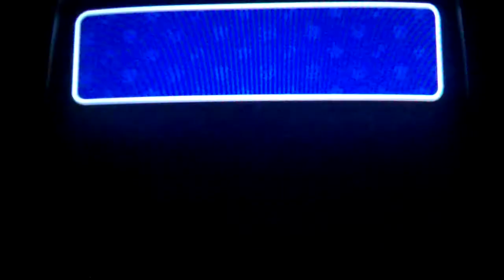Paper Mario TTYD W.t.: Final Ep. 181: So Soon...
This concludes the walkthrough for this game.
My rating for this game:
-Concept: 4/5
-Graphics: 4/5
-Playability: 4/5
-Overall: 4/5

There will be an extras series for this game to conclude the project.